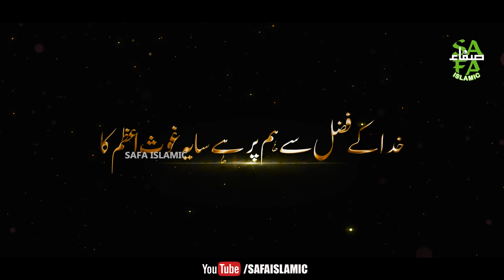New Ghous e Azam Manqabat 2020 - Nawal Khan - Saya Ghous e Azam Ka - Official Video - Safa Islamic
Artist - Nawal Khan
Naat -  Saya Ghous e Azam Ka